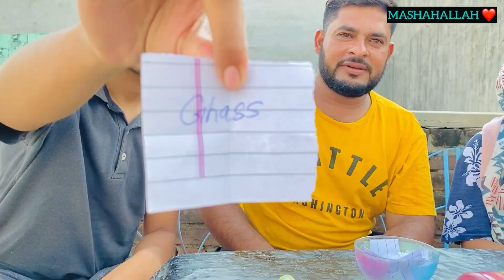Eat It Or Wear It Challenge || Sharjeel k sab kuch jaal gya || Moon Vlogs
Eat it kr wear it challenge